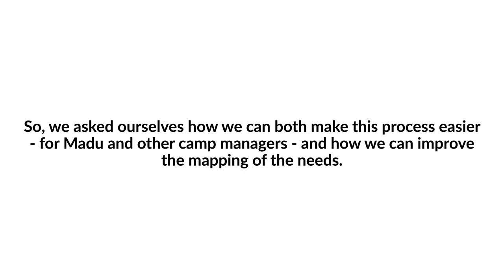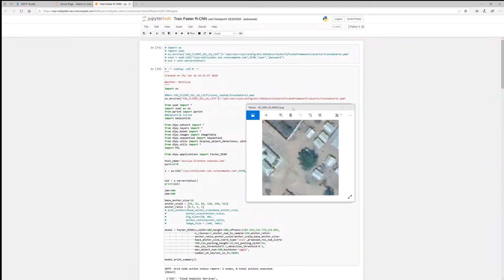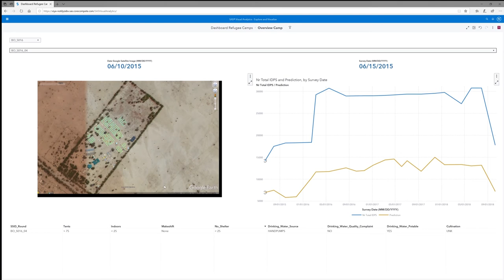2020 EMEA Hackathon - Analytique, Open source et Open data pour l'aide humanitaire - Notilyze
Chaque année, 1,3 milliard de dollars de fonds pour d'aide humanitaire sont gaspillés en raison de mauvaises méthodes de distribution de l'aide dans les camps de réfugiés (Van der Laan, 2016).  Par conséquent, on estime que 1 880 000 enfants, femmes et hommes par an ne peuvent pas recevoir les équipements essentiels pour assurer leur sécurité et leur santé.
En collaboration avec ELVA et Notilyze, l'Organisation internationale pour les migrations (OIM) a mis au point un outil de prévision pour faciliter la distribution des approvisionnements dans les camps. Pour améliorer la qualité de ces prévisions, il est utile de disposer d'une bonne estimation de la situation démographique actuelle.
En utilisant l'imagerie satellite et la reconnaissance d'image, nous pouvons estimer le nombre actuel de personnes dans 50 camps de réfugiés dans tout le Nigeria.  Grâce à ces informations, nous disposons de meilleures données pour le modèle de prévision et nous pouvons réviser nos prévisions plus rapidement.  En utilisant SAS Viya, nous voulons construire un modèle opérationnel de détection de présence  afin de rationaliser les estimations de la taille des camps.  L'objectif est de fournir des informations pertinentes sur les populations de réfugiés.